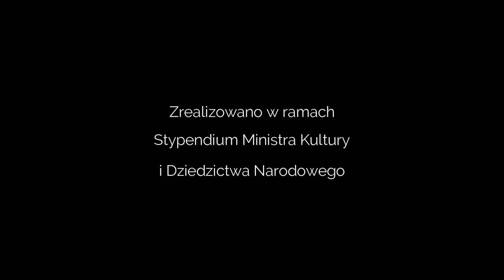18 Kamczatka - Podróże Wilka - cz. 2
- polskie napisy w opcjach filmu -
"Zakuliska i jej teatralni przyjaciele"